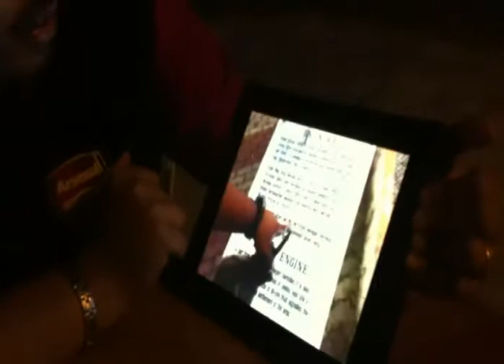Vlog: Ep15 - Season 1 Finale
Sesi penggulungan season 1 vlog Seremban Maya dan perancangan untuk season seterusnya.